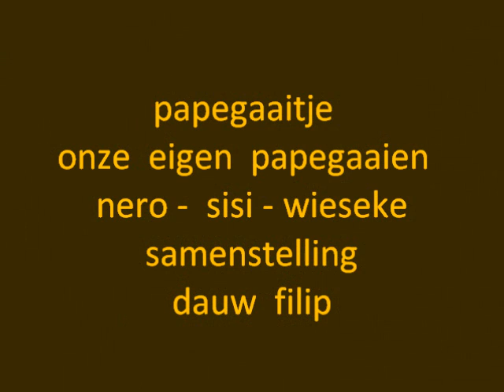papegaaitje leef je nog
onze  eigen papegaaien    papegaailtje  leef  je  nog